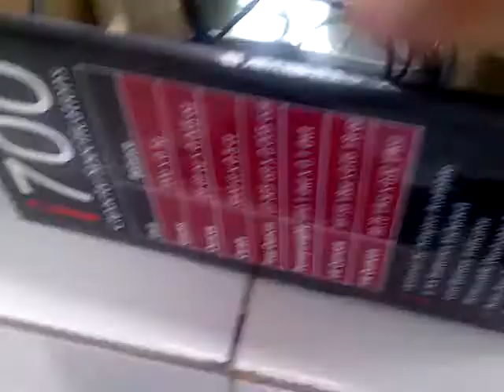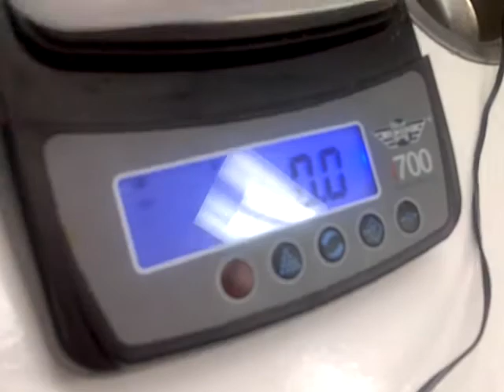5 Preparación Balanza electrónica,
Práctica No.7 Laboratorio de Química "Transformaciones de la materia" Colegio La Preparatoria
soporto universal y de anillo, regilla, mortero de cerámica